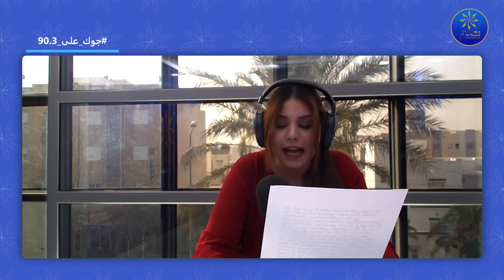هات_آش_عندك# جوك_على_90.3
🔵افتتاح مستوصف "حفصة اسحاق الهاجري" بمعتمدية دقاش من ولاية توزر منطقة بوهلال
🔵اكثر تفاصيل معانا مدير المشروع